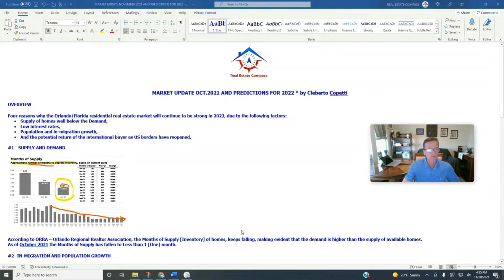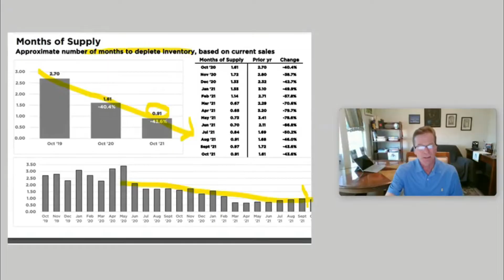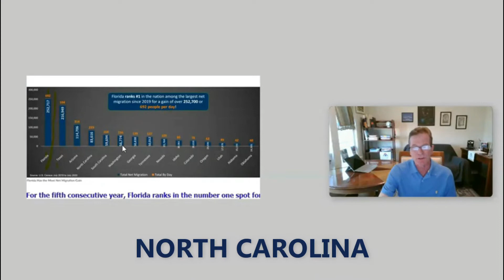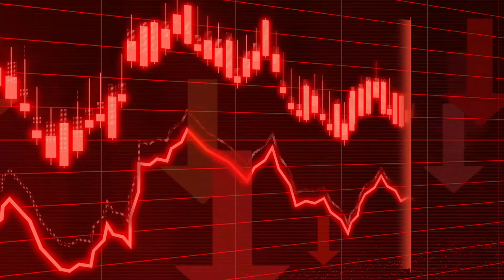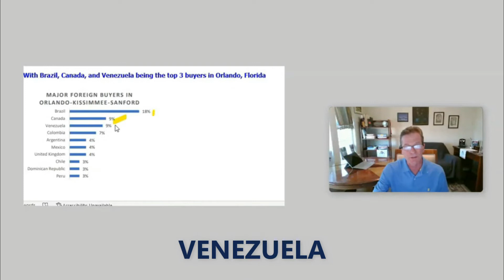HOUSING MARKET PREDICTIONS FOR 2022 | LIVING IN ORLANDO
Watch this video to learn about the housing market predictions 2022 | LIVING IN ORLANDO.
Is the Orlando real estate market in a Bubble?
Find out.

What you will see on this channel.
Videos Weekly in English and Portuguese
In this channel you will find essential information on:
Why Orlando is a great place to live, work, visit, and play and the best areas for each.
You will learn tips on the Home buying and selling process, and what to avoid.
You will will be able to see Orlando housing market updates, predictions
And, obviously tours of many of our beautiful homes.

Cleberto Copetti, CIPS
Real Estate Broker / Owner
Real Estate Compass, LLC